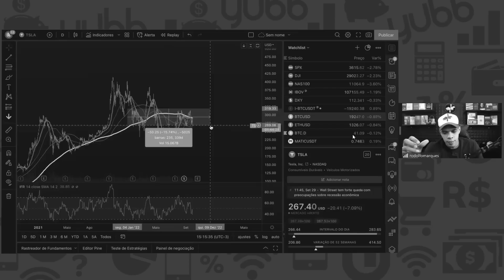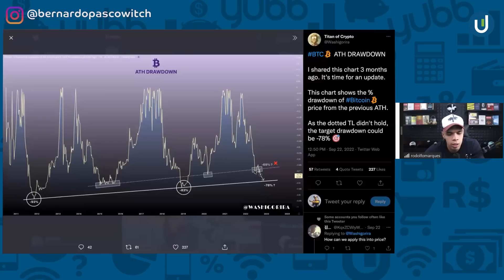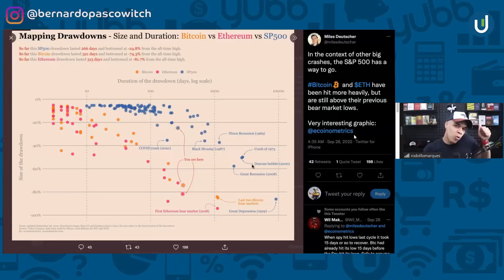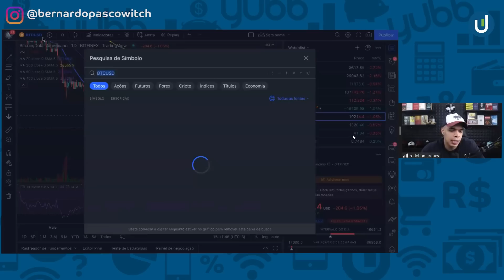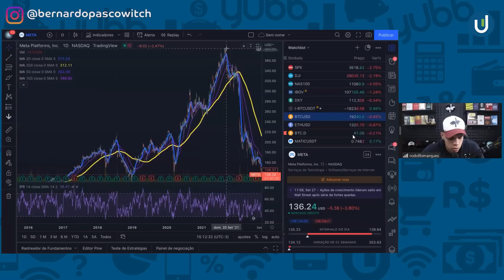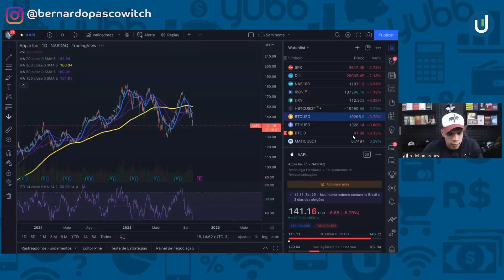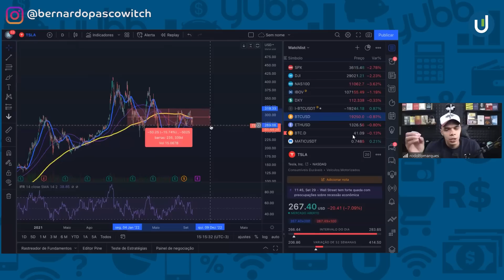Rodolfo Marques Vamos Pra Bolsa: Bitcoin hoje (BTC) chegou ao fundo? E criptomoedas hoje?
O vídeo de hoje da série "Bitcoin: chegamos ao fundo?" é com o Rodolfo Marques do Vamos Pra Bolsa. O Rodolfo é muito conhecido na internet por suas análises sobre bolsa de valores e também é um grande fã do mercado de criptomoedas hoje. Mas e o bear market?

O Rodolfo Marques Vamos Pra Bolsaestá otimista em relação ao Bitcoin hoje (BTC) e as criptomoedas hoje. Ele acredita que o mercado pode ser errático. Ou seja, pode até ser que rompa os 17,5 mil dólares, mas não vai cair tanto depois disso. Ele gosta de ser contrário em relação ao mercado: quando o mercado estava em 60 mil dólares, por exemplo, era cético e não pensava que ia chegar nos 100 mil dólares.

Desde junho, estamos vendo o mercado com esses níveis de preço e, se fosse para cair mais, talvez isso já teria acontecido. Para ele, nos gráficos, sempre que parece que vai romper o fundo, o preço acaba voltando aos patamares anteriores.

Estamos vivendo um cenário em que a gente pode ter muito ruído do que está acontecendo no mundo já que é algo sem precedentes. São vários problemas no mundo: problemas energéticos na Europa, bolha imobiliária na China, inflação e juros altíssimos... É um cenário muito desafiador.

O Bitcoin caiu, sim, como os ativos de risco tradicionais, mas ele pode se destoar. Por exemplo, a Nasdaq vem caindo muito e o Bitcoin hoje (BTC) perto da neutralidade. O Bitcoin hoje (BTC) pode ser mais volátil, mas também mais escasso e mais descentralizado. Isso é o que o Rodolfo Marques Vamos Pra Bolsa pensa sobre as criptos.

No geral, o Rodolfo é muito otimista em relação ao mundo. O que ele diz é que a gente passou recentemente pela pandemia do coronavírus (e foi algo sem precedente)... E a gente passou por isso! Pode ser que a gente tenha mais quedas agora no bear market? Pode ser! Mas, para ele, o foco é ter uma carteira diversificada com Brasil, exterior e criptomoedas hoje. Dessa forma, você foca no longo prazo e seus investimentos ficam mais seguros.

Mas o que ele acha sobre o Bitcoin hoje (BTC) e as criptomoedas hoje? Será que vai subir em breve? Hoje, eu Bernardo Pascowitch conversei com o Rodolfo Marques Vamos Pra Bolsa sobre todas as suas opiniões e percepções sobre o bear market que estamos vivendo. Quer ver? Dá o PLAY! =)